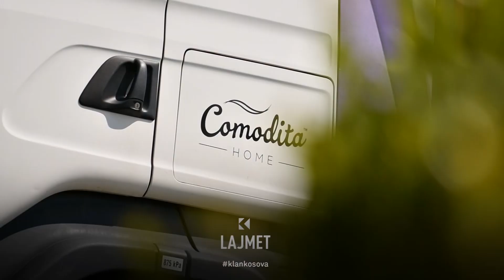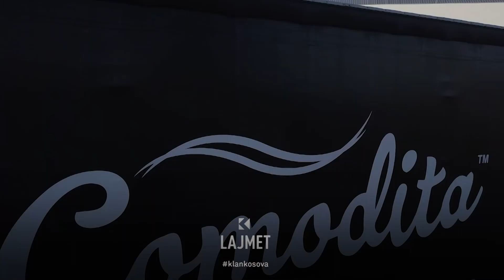Comodita, aset kontribues në Kosovë - 08.05.2023 - Lajmet